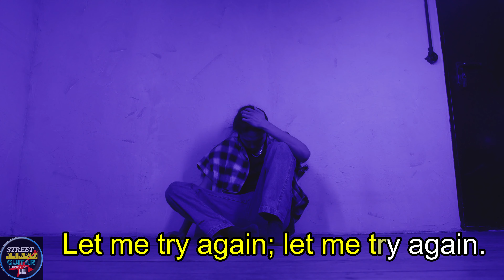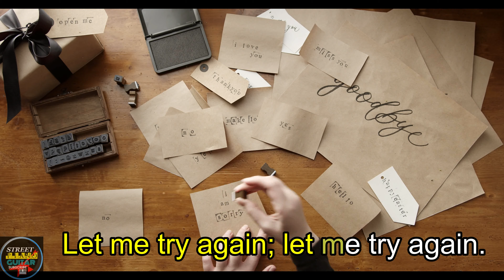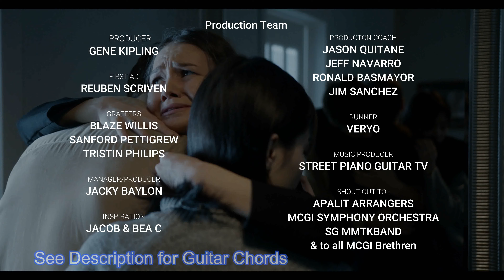VIDEOKEYS: Let me try again - Jed Madela (Minus1 Karaoke Lyrics)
Frank Sinatra's classic, sung by Jed Madela. You can use this as minus-1 for you to enjoy.
This is my own arrangement.
Shout out to @imrodericknava for supporting my humble music channel.
Comment your requested song below.

Intro: G# - C#/G# (2x)

[Verse1]
   G#                     C#/F
I know I said that I was leaving
     Fm              /Eb
But I just couldn't say goodbye
    C#       Eb/C#    Cm  Fm
It was only self deceiving
Bm
To walk away from someone
          Eb                   /C#
Who means everything in life to you

[Ref1]
 B                        F#/Bb
You learn from every lonely day
      G#m        /F#               Fm,Bb
I've learned and I've come back to stay

[Chorus1]
Eb           G#/Eb  Bb/Eb        Eb
Let me try again,     Let me try again
G#         G#m       Cm, Cm+M7
Think of all we had before
Fm              Bb
Let me try once more
We can have it all You and I again
Dm           G7         Cm
Just forgive me, or I'll die
   Fm           Bb
Please, let me try again

[Interlude]
G# - C#9

[Verse2]

I was such a fool to doubt you

To try to go it all alone

There's no sense to life without you

Now all I do is just exist

And think about the chance I've missed

[Ref2]

To beg is not an easy task

But pride is such a foolish mask

[Chorus1]

G#         G7       Cm, Cm+M7
Fm              Bb   B
E              A/E  B/E          E
Ebm           G#7         C#m
   F#m           Am/B
Please, let me try .

[Coda]

A. Am/B... E...
Again

1) You can buy from my Lazada online bike shop